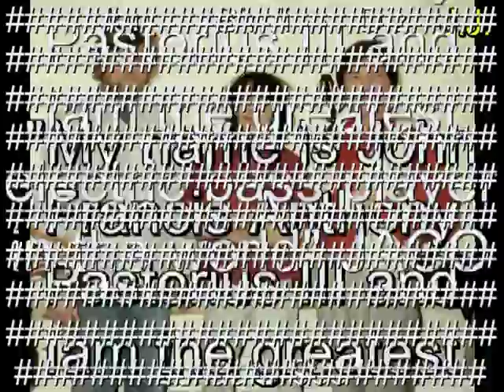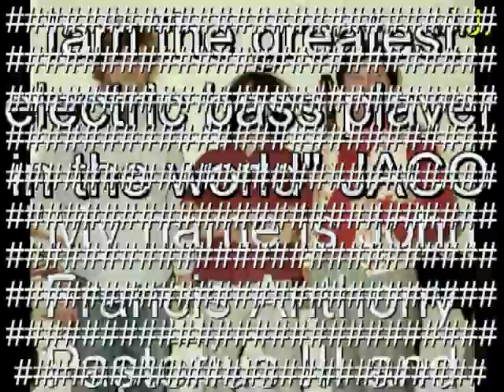Jaco Pastorius play "Jaco Reggae" by Jan Jankeje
JACO PASTORIUS

Stuttgart Aria